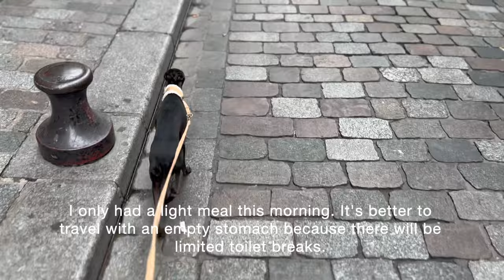FLYING IN CABIN - Sukka The Italian Greyhound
Traveling to Finland in cabin!